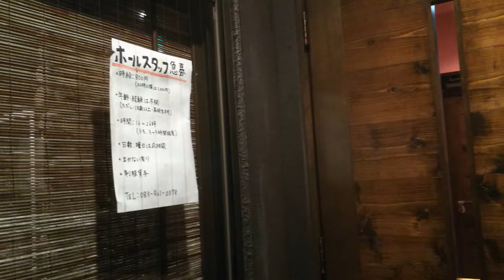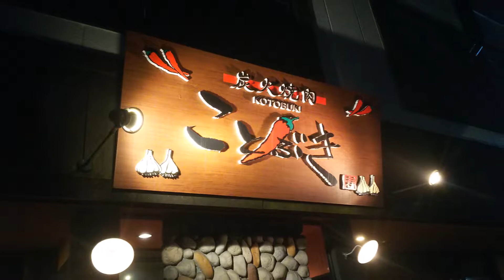ことぶき2017